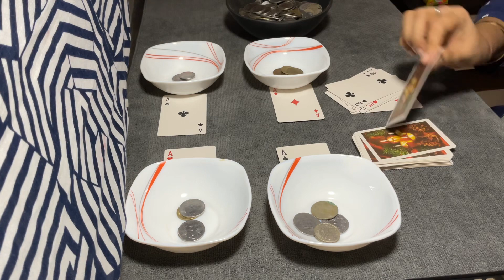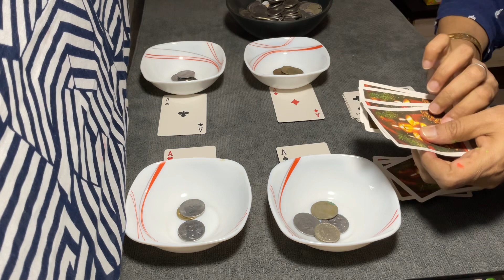New Kitty Party Game in Hindi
party games
kitty party games for ladies
kitty party
kitty games
party game
kitty game
kitty party latest game
party games ideas
ladies kitty party games
kitty party fun games
games for kitty party at home
kids party games
one minute games for kitty party
party game ideas
ladies party games
couple kitty party game